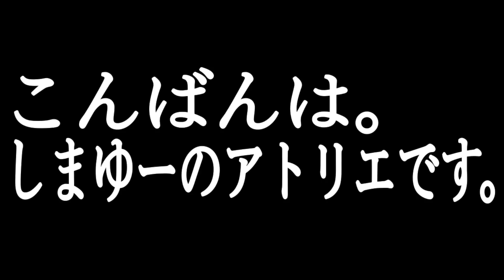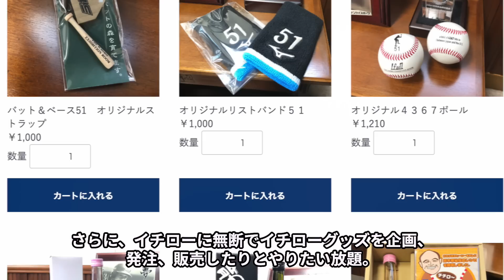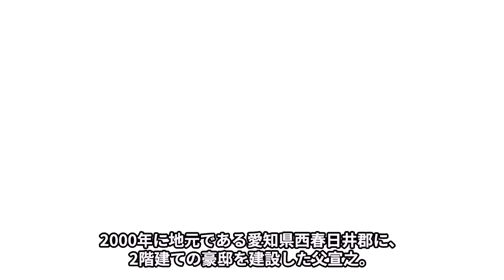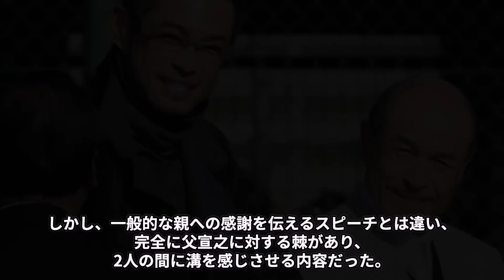イチローを勝手に広告塔にして金儲け…イチローが父親と絶縁した5つの理由がガチでヤバい